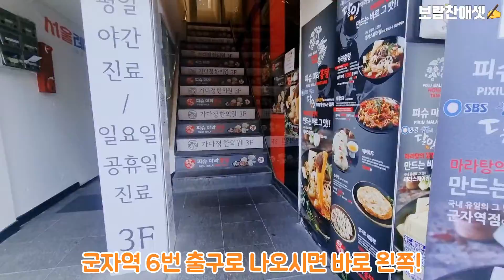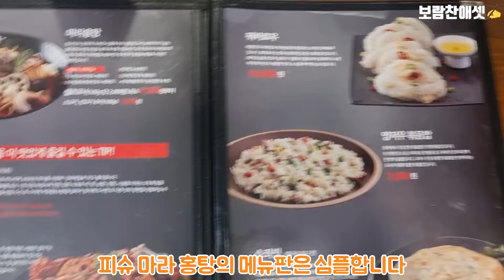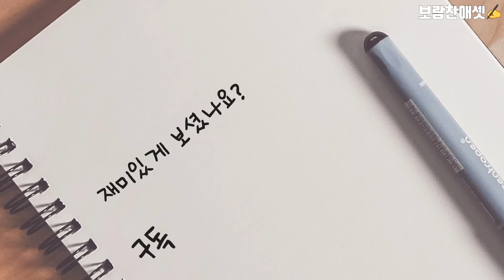군자역맛집 - 마라탕 마라샹궈 쇼자빙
피슈마라홍탕 군자역점
서울 광진구 능동로 302 2층

점심 시간엔 항상 사람 많습니다